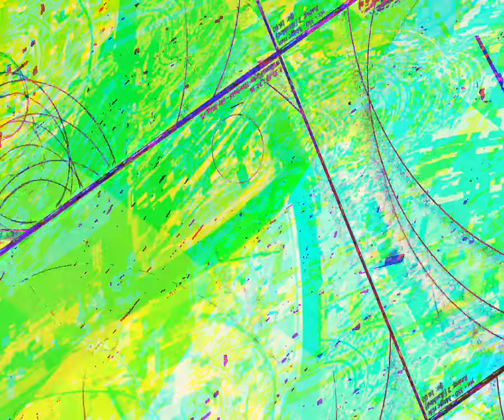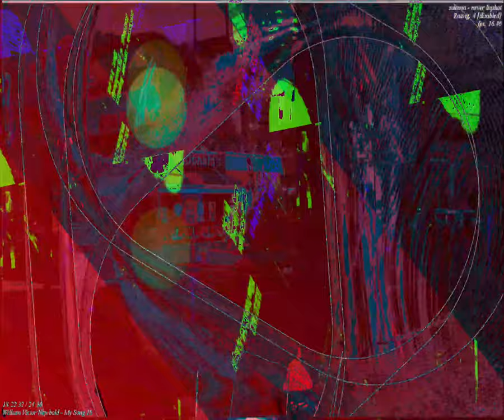[EPILEPSY WARNING] Movie 23 09 04 00h44m41s